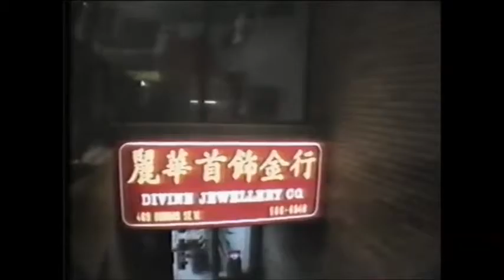Mike T - High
High
Mike T - Bass and guitars
Paul N - Drums